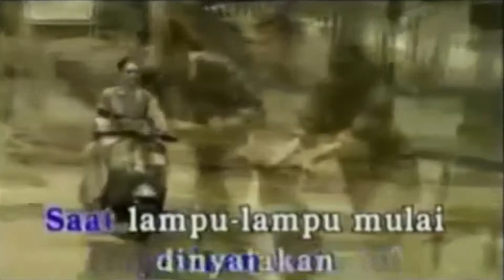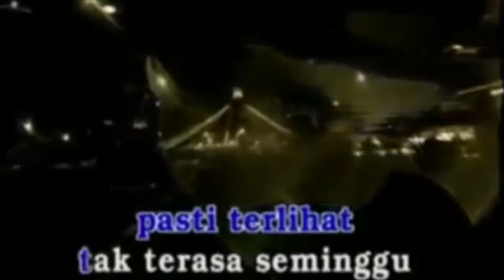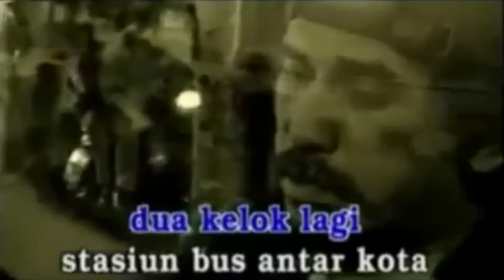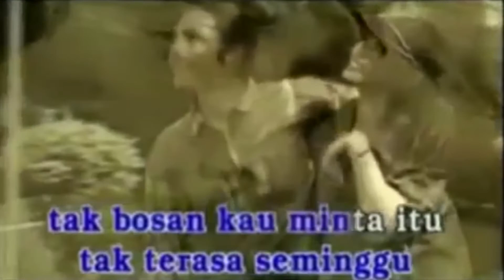Iwan Fals - Aku Antarkan (Official Karaoke Video) | No Vocal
Karaoke video by Iwan Fals performing "Aku Antarkan"
Cipt. Iwan Fals